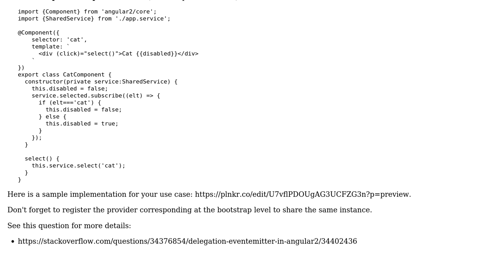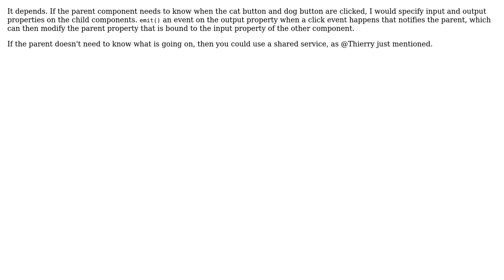In angular2, how to let child components communicate with each other? (2 Solutions!!)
In angular2, how to let child components communicate with each other?

With thanks & praise to God, and with thanks to the many people who have made this project possible! | Content (except music & images) licensed under CC BY-SA | Music | Images & others | With thanks to user Thierry Templier user Ng2-Fun user Mark Rajcok and the Stack Exchange Network Trademarks are property of their respective owners. You are responsible for your own actions.